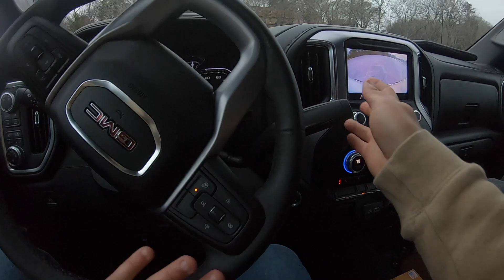Fishing the LAKE, CREEK, AND a POND for 2 BASS!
28 DEGREE Fishing!